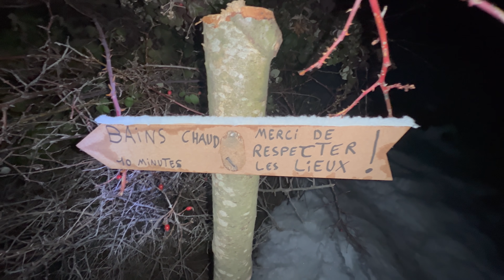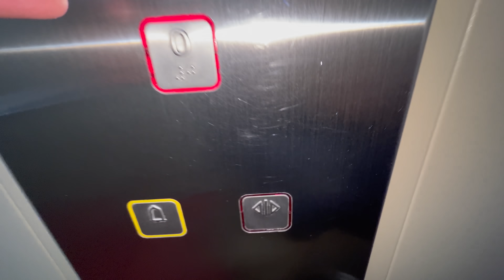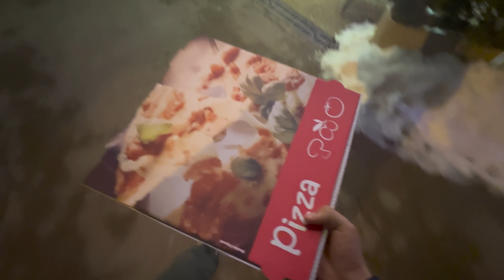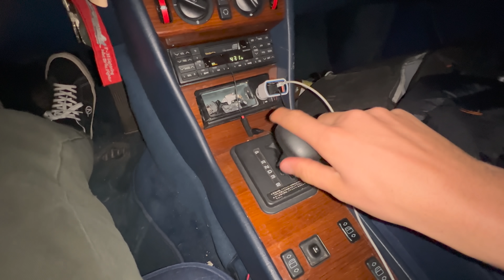Road trip en voiture aménagée: déjà en panne.